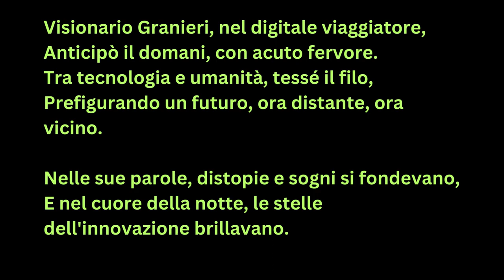In memoria di Giuseppe Granieri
Ad unAcademy, in Craft World
BY Laura Antichi
POEM
Visionario Granieri, nel digitale viaggiatore,
Anticipò il domani, con acuto fervore.
Tra tecnologia e umanità, tessé il filo,
Prefigurando un futuro, ora distante, ora vicino.

Nelle sue parole, distopie e sogni si fondevano,
E nel cuore della notte, le stelle dell'innovazione brillavano.